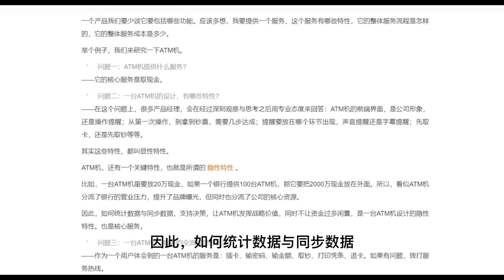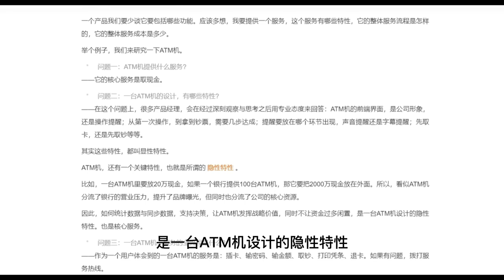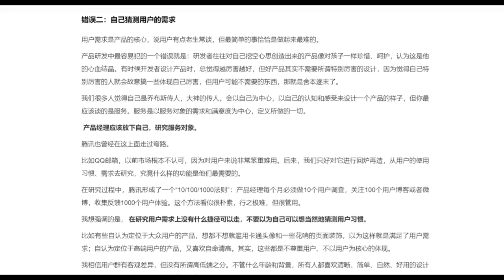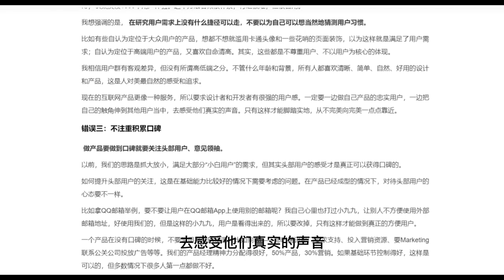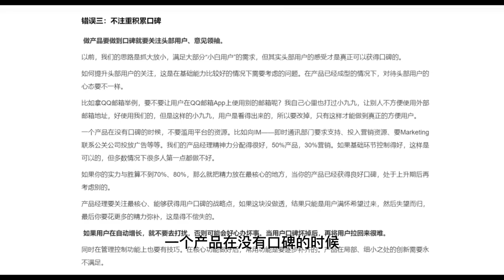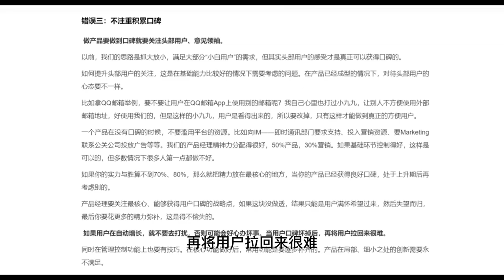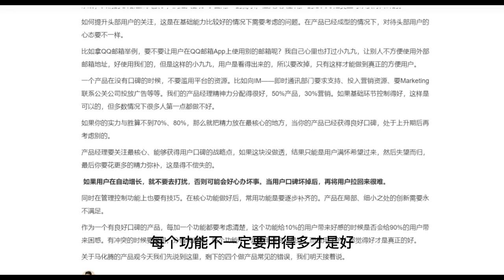腾讯：马化腾的产品观（上）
在从商业哲学的角度理解了腾讯之后
我们当然要来学习一下腾讯最核心的一个能力——做产品
最后的两篇专栏
我们就来看一看马化腾的产品观
这两期内容都来自他在腾讯内部的分享
马化腾总结了产品经理常犯的七个错误
水平和境界很高
推荐大家一起来读读
这里面的很多内容由“捕手志”和“创业者”整理总结
在此感谢一下
下面我们就来听听小马哥讲的“做产品的时候最常犯的七个错误”。
错误一：
忽视产品的隐性特性
一个产品我们要少谈它要包括哪些功能
应该多想，我要提供一个服务
这个服务有哪些特性
它的整体服务流程是怎样的
它的整体服务成本是多少
举个例子，我们来研究一下ATM机
问题一：ATM机提供什么服务?
——它的核心服务是取现金
问题二：
一台ATM机的设计，有哪些特性?
——在这个问题上，很多产品经理
会在经过深刻观察与思考之后用专业态度来回答：ATM机的前端界面
是公司形象，还是操作提醒；
从第一次操作，到拿到钞票
需要几步达成；
提醒要放在哪个环节出现
声音提醒还是字幕提醒；
先取卡，还是先取钞等等
其实这些特性，都叫显性特性
ATM机
还有一个关键特性
也就是所谓的 隐性特性
比如，一台ATM机里要放20万现金
如果一个银行提供100台ATM机
那它要把2000万现金放在外面
所以
看似ATM机分流了银行的营业压力
提升了品牌曝光
但同时也分流了公司的核心资源
因此，如何统计数据与同步数据
支持决策，让ATM机发挥战略价值
同时不让资金过多闲置
是一台ATM机设计的隐性特性
也是核心服务
问题三：
一台ATM机
服务的全流程是什么?
——作为一个用户体会到的一台ATM机的服务是：
插卡、输密码、输金额、取钞、打印凭条、退卡
如果有问题，拨打服务热线
作为一个ATM机的服务提供者
为了让用户持续稳定地获得上面提到的这些服务
日常操作性的服务流程应该包括这些：
现金管理：
保证ATM机里随时有钱
这里面包括了数据、现金出库、运送等复杂的流程；
硬件管理：
包括电源工作正常，打印机工作正常
打印机的纸、油墨耗材正常等等；
客服管理：
也就是对于客户问题或者投诉的处理要有全流程规划设计
这时候
我们就可以回到更重要的战略问题了
那就是
银行为什么要提供ATM机的服务?
我觉得应该有两个
第一是为了分流营业网点的取现压力
第二是为了更多的品牌曝光机会
所以，每一台ATM机
对银行这个服务提供者来说
必须得有战略价值
这就是数据统计的运营意义
不单纯是让管理运营的人知道
某台机器没钱了
再不补现金进去，客户要投诉了
还要根据数据了解这个服务点的设置、是否有足够的客流、是否达到战略要求、是增加服务还是裁撤这个网点
因此，过分强调显性特性的
是初级的想法
过去，我最怕的就是听谁说
我们要改版了等等
显性特性很重要
但是显性特性救不了你
把核心资源与时间
放在一次次优化显性特性上
基本上是互联网初级从业者的狂热症
错误二：
自己猜测用户的需求
用户需求是产品的核心
说用户有点老生常谈
但最简单的事恰恰是做起来最难的
产品研发中最容易犯的一个错误就是：
研发者往往对自己挖空心思创造出来的产品像对孩子一样珍惜、呵护
认为这是他的心血结晶
有时候开发者设计产品时
总觉得越厉害越好
但好产品其实不需要所谓特别厉害的设计
因为觉得自己特别厉害的人就会故意搞一些体现自己厉害
但用户可能不需要的东西
那就是舍本逐末了
我们很多人觉得自己是乔布斯传人
大神的传人
会以自己为中心
以自己的认知和感受来设计一个产品的样子
但你最应该谈的是服务
服务是以服务对象的需求和满意度为中心
定义所做的一切
 产品经理应该放下自己
研究服务对象
腾讯也曾经在这上面走过弯路
比如QQ邮箱，以前市场根本不认可
因为对用户来说非常笨重难用
后来，我们只好对它进行回炉再造
从用户的使用习惯、需求去研究
究竟什么样的功能是他们最需要的
在研究过程中
腾讯形成了一个“10/100/1000法则”：
产品经理每个月必须做10个用户调查
关注100个用户博客或者微博
收集反馈1000个用户体验
这个方法看似很朴素，行之极难
但很管用
我想强调的是
 在研究用户需求上没有什么捷径可以走
不要以为自己可以想当然地猜测用户习惯
比如有些自认为定位于大众用户的产品
想都不想就滥用卡通头像和一些花哨的页面装饰
以为这样就是满足了用户需求；
自认为定位于高端用户的产品
又喜欢自命清高
其实
这些都是不尊重用户、不以用户为核心的体现
我相信用户群有客观差异
但没有所谓高低端之分
不管什么年龄和背景
所有人都喜欢清晰、简单、自然、好用的设计和产品
这是人对美最自然的感受和追求
现在的互联网产品更像一种服务
所以要求设计者和开发者有很强的用户感
一定要一边做自己产品的忠实用户
一边把自己的触角伸到其他用户当中
去感受他们真实的声音
只有这样才能脚踏实地
从不完美向完美一点点靠近
错误三：
不注重积累口碑
 做产品要做到口碑就要关注头部用户、意见领袖
以前，我们的思路是抓大放小
满足大部分“小白用户”的需求
但其实头部用户的感受才是真正可以获得口碑的
如何提升头部用户的关注
这是在基础能力比较好的情况下需要考虑的问题
在产品已经成型的情况下
对待头部用户的心态要不一样
比如拿QQ邮箱举例
要不要让用户在QQ邮箱App上使用别的邮箱呢？
我自己心里也打过小九九
让别人不方便使用外部邮箱地址
好使用我们的，但是这样的小九九
用户是看得出来的，所以要改掉
只有这样才能做到真正的方便用户
一个产品在没有口碑的时候
不要滥用平台的资源
比如向IM——即时通讯部门要求支持、投入营销资源、要Marketing联系公关公司投放广告等等
我们的产品经理精神力分配得很好，50%产品，30%营销
如果基础环节控制得好
这样是可以的
但多数情况下很多人第一点都做不好
如果你的实力与胜算不到70%、80%，
那么就把精力放在最核心的地方
当你的产品已经获得良好口碑
处于上升期后再考虑别的
产品经理要关注最核心、能够获得用户口碑的战略点
如果这块没做透
结果只能是用户满怀希望过来
然后失望而归
最后你要花更多的精力弥补
这是得不偿失的
 如果用户在自动增长，就不要去打扰
否则可能会好心办坏事
当用户口碑坏掉后
再将用户拉回来很难
同时在管理控制功能上也要有技巧
在核心功能做好后
常用功能是要逐步补齐的
产品在局部、细小之处的创新需要永不满足
作为一个有良好口碑的产品
每加一个功能都要考虑清楚
这个功能给10%的用户带来好感的时候是否会给90%的用户带来困惑
有冲突的时候要聪明，分情况避免
每个功能不一定要用得多才是好
而是用了的人都觉得好才是真正的好
关于马化腾的产品观今天我们先说到这里
剩下的四个做产品常见的错误
我们明天接着说